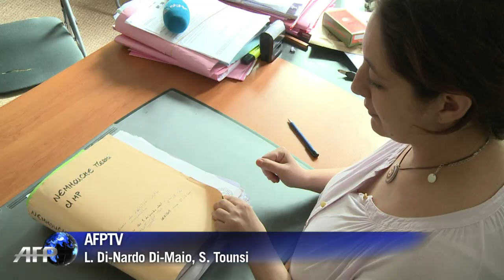Bruxelles: l'ancienne avocate du suspect parle de "gâchis"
L'ancienne avocate de Mehdi Nemmouche, le suspect arrêté en France dans l'enquête sur la tuerie du Musée juif de Bruxelles, a le sentiment "d'un énorme gâchis". Son client, affirme-t-elle, n'était pas "quelqu'un qui va vous parler de Coran, de religion". Durée: 01:31